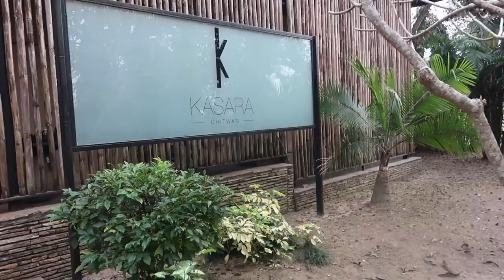CHITWAN VLOG 2078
So a few weeks back we went to Chitwan with the family. I have compiled some videos, I hope you like it.